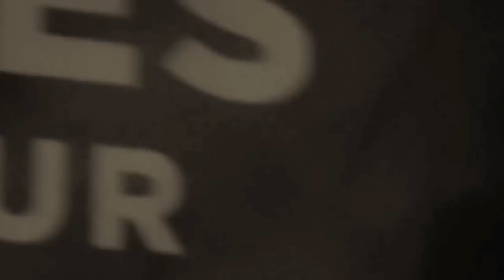Train Wreck - James Arthur - Koko 20/12/16